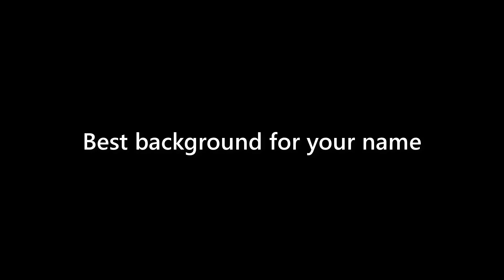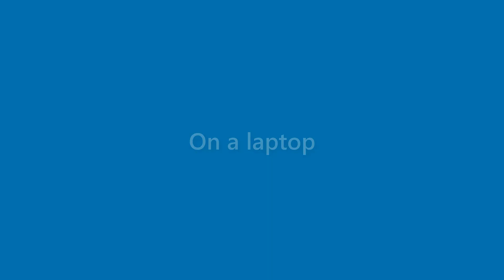Kirk Conway - appearance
Name Look - Kirk Conway - appearance. In this video we present "Kirk Conway" name look and feel in various scenarios.
This video will cover:
How does "Kirk Conway" look as a personal letterhead?
How does "Kirk Conway" look on a business card?
How does "Kirk Conway" look on a computer/laptop screen?
How does "Kirk Conway" look with different background colors?
How does "Kirk Conway" look with various fonts?